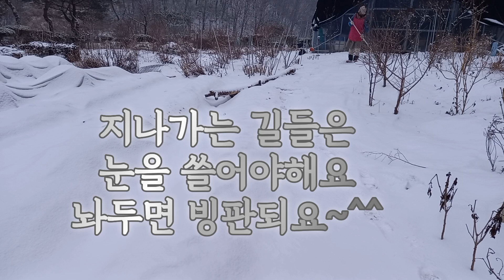함박눈이 내린 시골 눈 쓸기#It was snowing all day, so I swept the snow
It was snowing all day, so I swept the snow